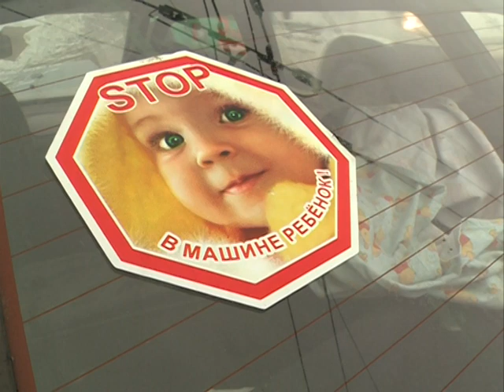Авария. Три автомобиля